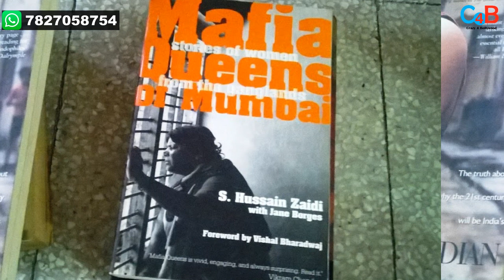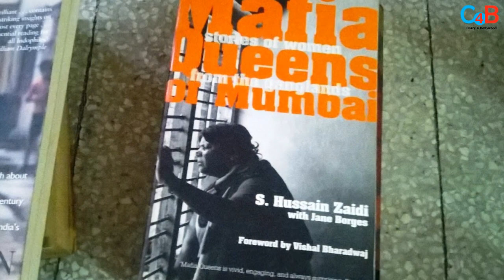Another Trouble on Alia Bhatt’s Film Gangubai Kathiyawadi : Now her Son is very Angry !